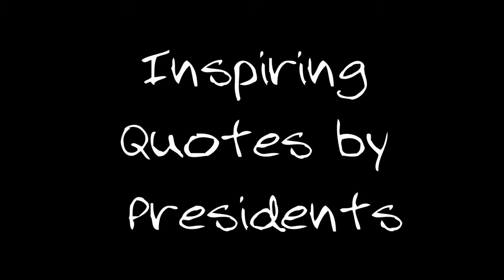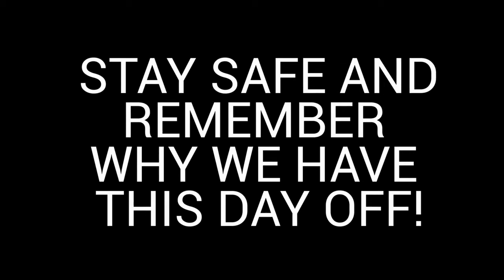Lion's Roar News 2/18/22